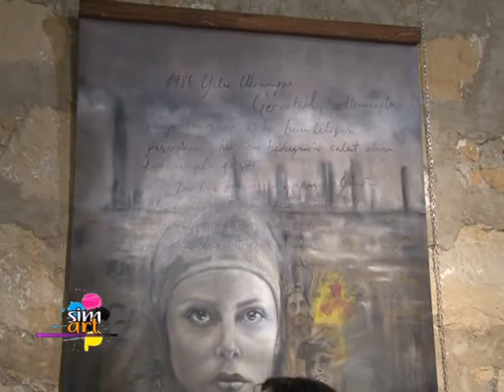NURSEL SÖKMEN BAYRAM'IN " KAPALI " ADLI SERGİSİ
NURSEL SÖKMEN BAYRAM'IN KIBRIS'TA İSMET VEHİT GÜNEY SANAT MERKEZİ'NDE AÇILAN "KAPALI" ADLI SERGİSİ